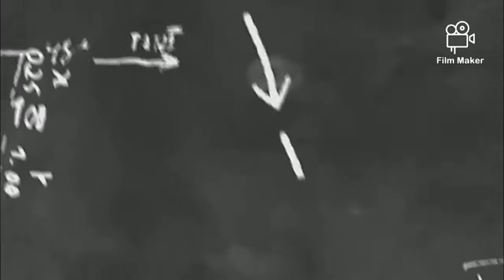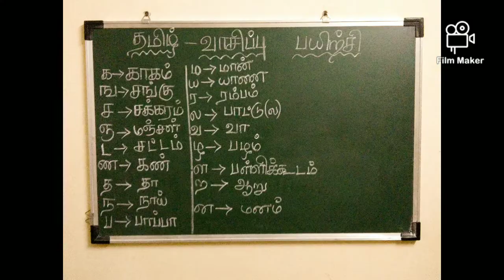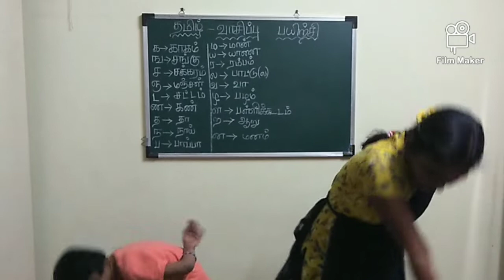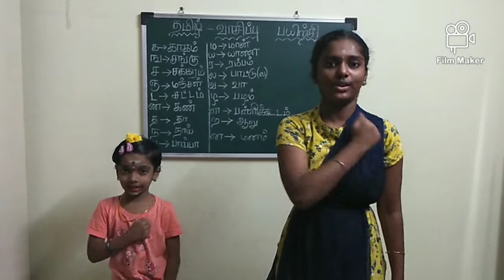தமிழ் வாசிப்பு பயிற்சி -குழந்தைகள் மகிழ்ச்சியுடன் கற்க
தமிழ் வாசிப்பு பயிற்சி